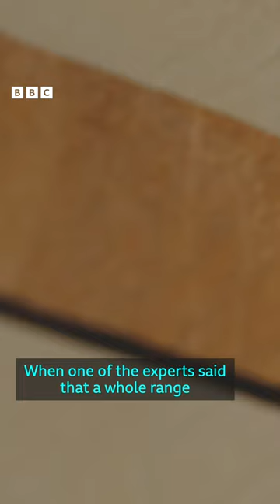The multi-million dollar fake art collection that fooled the world - BBC World Service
During the mid-2000s, museums and private collectors spent millions of dollars buying Russian and Ukrainian artwork. Now, the death of one collector has revealed the extent of forgeries in the market.